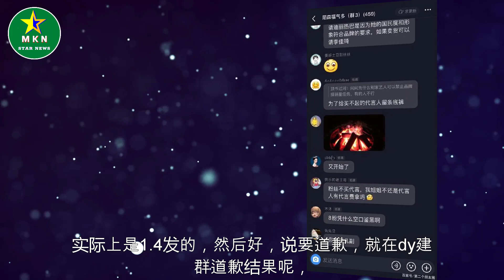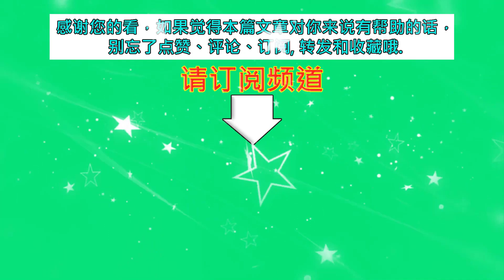陌森眼镜向肖战道歉！还没到期，就加入迪丽热巴，合适吗？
陌森眼镜向肖战道歉！还没到期，就加入迪丽热巴，合适吗？| MKN Star News.